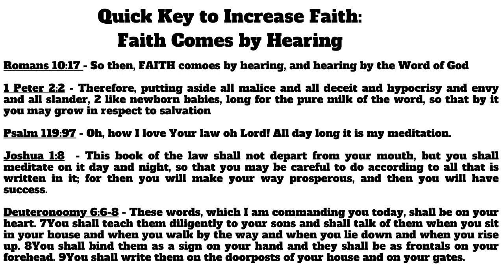Quick Key #2 to Increasing your Faith - Faith Comes by Hearing